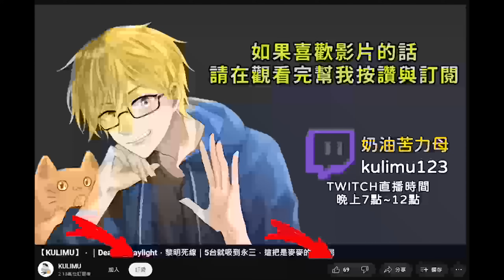【KULIMU】．｜PTB｜Dead by Daylight．黎明死線｜DND龍與地下城新鬼威可那．巫妖魔法大師的斬殺秀開始啦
TWITCH實況頻道(都在這邊開台)

如果喜歡的話就幫我點個訂閱支持一下吧
大概都是晚上會在圖奇開台
想看台互動的歡迎一起來聊天

1.點選影片下方的"加入"或是下列網址加入會員
(加入YT會員會有更多影片與福利可以享受)

2.點選下列網址進行贊助
綠界贊助